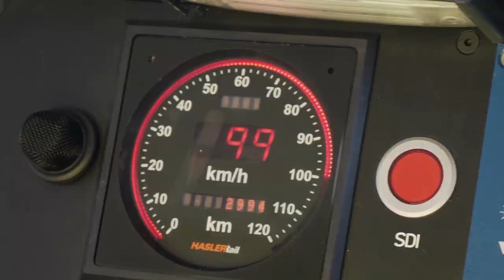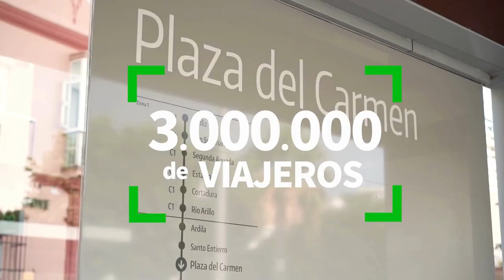TRAMBAHÍA EUROPASESIENTE CONECTADA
Tranvía de la Bahía de Cádiz. El Trambahía es un sistema de transporte metropolitano que conecta, de forma segura y sostenible, los municipios de Chiclana de la Frontera, San Fernando y Cádiz capital en 23,5 km. La mayor apuesta en materia de movilidad de la Junta de Andalucía en la provincia de Cádiz cofinanciada con fondos europeos, tanto desde el punto de vista de la inversión, como de la innovación y cambio de hábitos en los ciudadanos de la Bahía. FEDER Andalucía